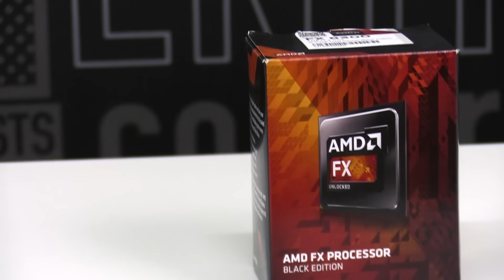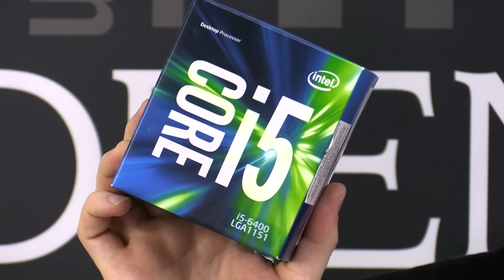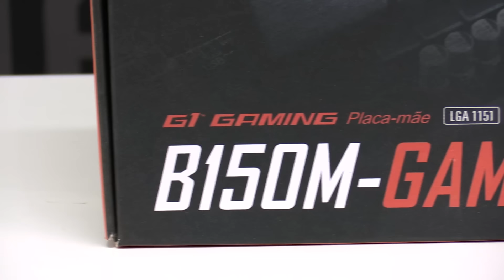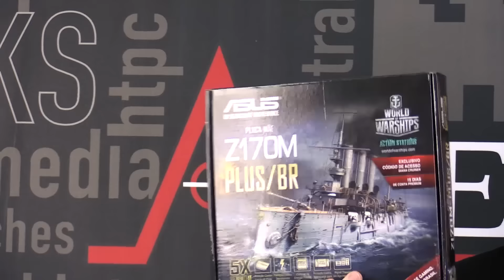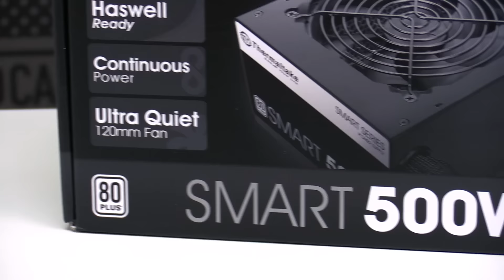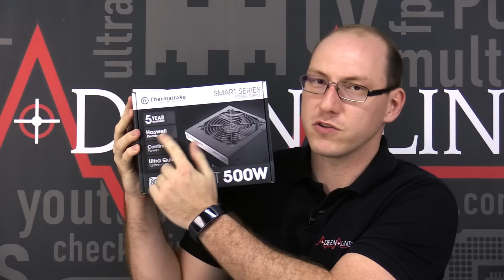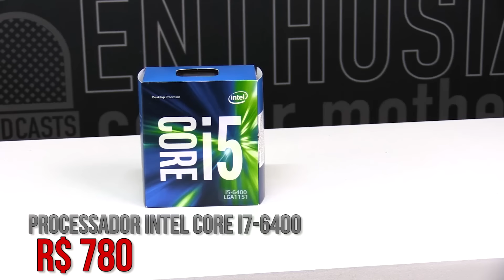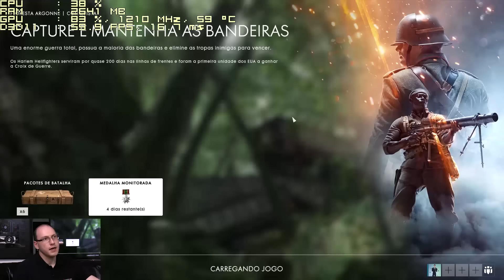PC Gamer Ideal: o computador que indicamos montar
Esse artigo já possui uma versão mais atualizada! Confira nosso computador recomendado mais recente nesse vídeo aqui:

Veja PC a venda na Pichau com as configs que usamos nesse vídeo!

1:07 - Escolha de Peças
12:18 - Preços
17:00 - Montagem
18:10 - Gameplay
38:09 - Conclusão

Aqui no Adrenaline a gente tem atacado nos extremos. Tem sido PC Baratinho ou PC dos Sonhos. Mas como sabem bem os budistas, bom mesmo é "O Caminho do Meio", aquele que escapa dos vícios de qualquer extremismo. Afinal, qual é o computador para jogar que recomendamos ser montado? Um que fuja dos custos terríveis do PC dos Sonhos, mas que não fique rodando tudo "no limite do hardware", como o PC Baratinho.

Artigo: Vale a pena jogar no Ultra?